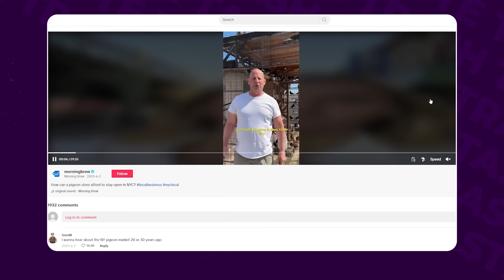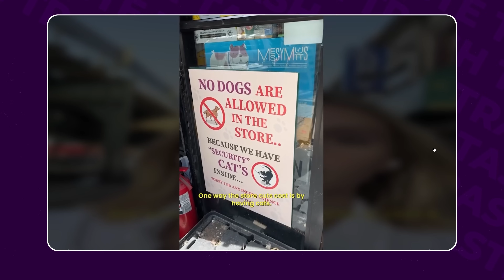What Are Our Ideal Retirement Jobs??